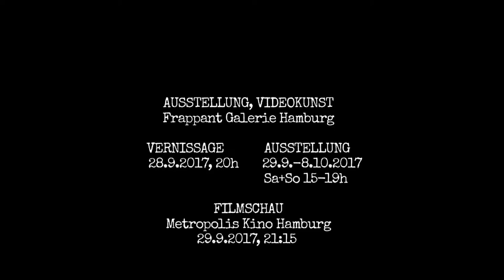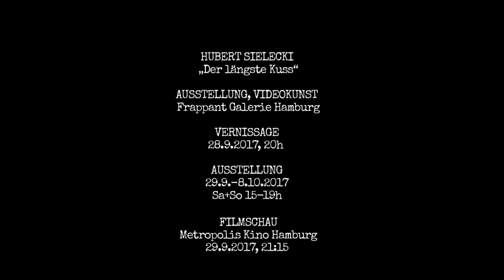Hubert Sielecki Trailer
Hubert Sielecki: DER LÄNGSTE KUSS
VIDEOKUNST  in der Frappant Galerie Hamburg
ERÖFFNUNG 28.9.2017,  20 Uhr / AUSSTELLUNG 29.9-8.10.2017
FILMSCHAU Metropolis Kino Hamburg 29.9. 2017, 21:15 Uhr